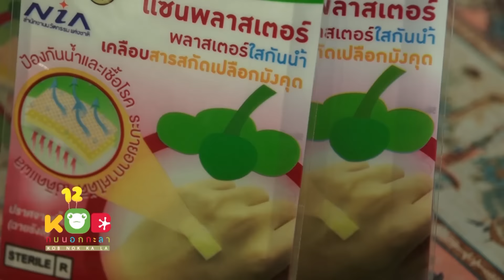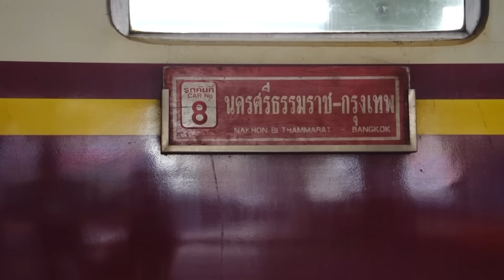กบนอกกะลา : มังคุด ราชินีผลไม้ ช่วงที่ 1/4 (5 ม.ค.60)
เมื่อสมญานามของมังคุดราชินีแห่งผลไม้ไม่ใช่ได้มาเพราะมีกลีบเลี้ยงที่เหมือนมงกุฏเท่านั้นแต่เพราะมีประโยชน์อย่างมากมายที่ซุกซ่อนเอาไว้ในทุกส่วนของต้นทั้งผลสุกและผลดิบล้วนกินได้ต้นรากใบหรือแม้แต่เปลือกอุดมไปด้วยสรรพคุณทางยาที่การแพทย์แผนโบราณและวิทยาการทางการแพทย์สมัยใหม่ต่างให้การยอมรับ จนเรียกได้ ว่าราชินีแห่งผลไม้ลูกนี้ ไม่ได้มีดีแค่ความอร่อย แต่มากด้วยคุณประโยชน์ที่น่าอัศจรรย์ ประเทศไทยมีพื้นที่ปลูกมังคุดมากถึง 23 จังหวัดทั่วประเทศ แบ่งออกเป็น ภาคเหนือ ภาคตะวันออก และ ภาคใต้  ซึ่งมังคุดใต้นี่เอง ยิ่งได้ชื่อว่าเป็นมังคุดคีรีวงแล้ว ราคาซื้อขายกันตาม ห้างสรรพสินค้าชื่อดังตกแล้ว กิโลกรัมละหลายร้อยบาท สร้างความฉงนสงสัยว่าทำไม มังคุดแดนใต้นี้ถึงราคาสูง นครศรีธรรมราช ถือได้ว่าเป็นแหล่งปลูกมังคุดขนาดใหญ่และดั่งเดิมของเมืองไทย  ซึ่งในอดีตได้รับอิทธิพลมาจากอินโดนีเซีย ต่อมาได้กระจายพันธุ์ไปปลูกทั่วประเทศ  แต่เพื่อให้ เราได้ทำความรู้จักกับมังคุดใต้สายพันธุ์แท้ดั่งเดิม ที่ได้ชื่อว่า รสชาติดีอีกทั้งราคาสูงที่สุดใน ประเทศไทยงานนี้จึงต้องเดินทางมาเยือนหมู่บ้านเล็กๆที่ชื่อเสียงไม่เล็กตามตัวกันในหมู่บ้านที่อากาศดีที่สุดในประเทศไทยหมู่บ้านคีรีวง   ในช่วงเดือนสิงหาคม - ตุลาคมโดยประมาณ หมู่บ้านแห่งนี้จะเข้าสู่ฤดูกาลของการเก็บเกี่ยวมังคุด ซึ่งแบ่งออกเป็นมังคุดสวน และ มังคุดเขา และแน่นอนว่า มังคุดเขาคือเป้าหมายที่เรากำลังตามหา เจ้าของสวนบอกว่าอยากได้มังคุดเขา ก็ต้องขึ้นเขา งานนี้ทีมกบไม่รอช้า กระโดดซ้อนท้าย เจ้ามอเตอร์ไซค์คู่ใจ คันโต ทรงวิบากที่ถูกปรับแต่งให้เหมาะสมกับการใช้งานทั้งขับเคลื่อนและบรรทุกมังคุดขึ้นไปตามหาความรู้มาให้ได้ชมกันจะสนุกสนานสักแค่ไหนบนเขาแห่งนี้จะมีความลับอะไรซุกซ่อน อยู่กันแน่ถึงทำให้มังคุดคีรีวงเป็นที่ครองใจคนทั้งโลก แต่นอกจากมังคุด จะเป็นอาหารที่ทานได้ทั้งผลสุกและผลดิบ รสชาติอร่อยครองใจ ของคนทั้งโลก มังคุดยังมีประโยชน์ ที่ซุกซ่อนอยู่ในทุกส่วนของต้นใช้ทั้งอุปโภคบริโภคแล้ว ยังอุดมไปด้วยสรรพคุณทางยา ซึ่งถูกค้นพบและใช้มาตั้งแต่บรรพบุรุษ
ราก ทำให้ประจำเดือนมาตามปกติ รักษาโรคบิดมูกเลือด ต้น ใบ และดอก รักษาโรคบิดมูกเลือด เปลือกต้น ชะล้างบาดแผล รักษาแผล ผลดิบ สมานแผล แก้ท้องร่วง แก้บิด เนื้อในผล บำรุงกำลัง หรือแม้แต่เปลือกมังคุด ที่ถูกแกะและทิ้งอย่างไร้ค่า ก็มีสรรพคุณทางยาที่โดดเด่น ถูกพิสูจน์ทั้ง ทางการแพทย์ จนได้ถูกขึ้นบัญชียาแห่งชาติ ประเภทยาจากสมุนไพร กลุ่มยา 2.3 รักษากลุ่มอาการ ทางระบบผิวหนัง จึงได้มีการต่อยอด สรรพคุณไปสู่การแปรรูปเป็น ผลิตภัณฑ์รักษา โรคผิวหนังต่างๆ รวมไปถึงกลุ่มนักวิจัยไทยยังค้นพบสารสำคัญในมังคุดที่สามารถใช้สู้กับโรคร้ายแรงที่คร่าชีวิตคนไทยและมนุษยชาติติดอันดับต้นๆอีกด้วยเก็บกระเป๋าแล้วไปตะลุยขึ้นเขากับกบนอกกะลา เยือนอาณาจักรแห่งราชินีผลไม้   แล้วคุณจะได้รู้ว่ามังคุดไม่ได้มีดีแค่ความอร่อย แต่อุดมไปด้วยประโยชน์ที่คุณคาดไม่ถึง